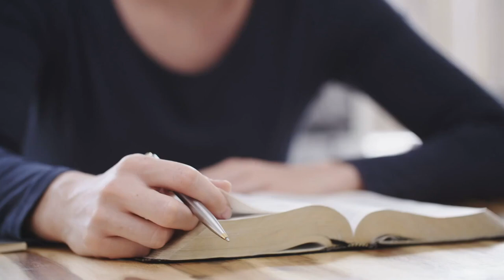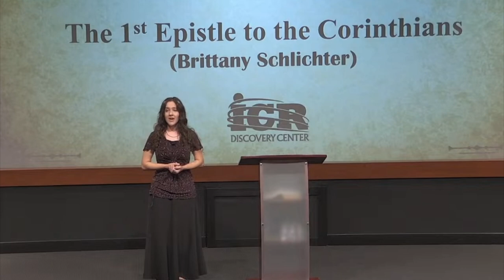Bible Memory Secrets from a Bible Bee Competitor!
For 6 years, Brittany Schlichter competed in the National Bible Bee, memorizing thousands of verses and placing as high as 2nd place. Here's her story and what you can learn about how she memorizes the Bible.

Are you inspired to memorize more of the Bible?

Do you want to unlock the power of your brain to memorize more of God's Word this year? Check out this special Bible memory training:

I believe that every follower of Jesus should dedicate at least a small portion of their week to Bible memory. And to prove that you can do more than you realize, I've made it a goal to memorize the entire New Testament before I turn 40. Learn more about how time spent in a Chinese jail cell convinced me that this was a necessary goal:

Video Timestamps
0:00​ - Introducing Brittany Schlichter
1:20 - What is National Bible Bee?
3:25​ - What has Brittany memorized?
4:55​ - Journey of memorization
7:44 - Reciting the Scripture with an Audience
10:11 - Investing on God's Word
12:45 - Brittany's methods of memorizing
16:35 - Vision with Scripture memorization
19:10 - Closing Remarks

Brittany Schlichter has placed 2nd and 4th place multiple times in the @nationalbiblebee competition. She's memorized thousands of verses and more than 25 books of the Bible - and she's not even 30 years old yet! Here are her secrets.